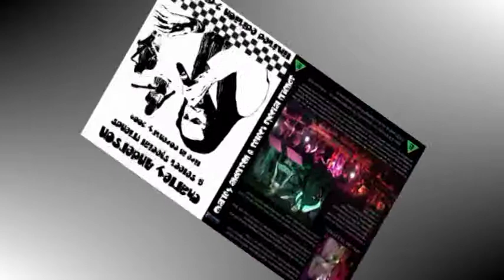Charley Anderson - Love Music Hate Racism Gig Trailer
On April 4, 2009, four of the original Selecter made a bit of history and played a blazing set at a Love Music, Hate Racism gig in Coventry's Central Hall. This was the first time they had graced a stage together for 28 years! Also in attendance was the Original Rude Boy himself, Neville Staple. Charley Anderson was hosting the show to promote his Ghetto Child project. He was later joined on stage by former bandmates Noel Davies, Aitch and Gaps.